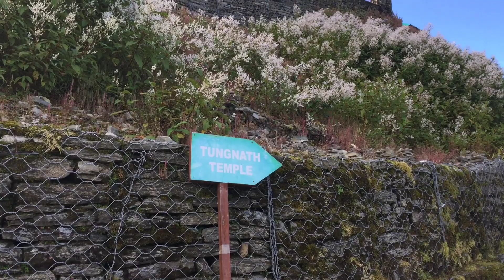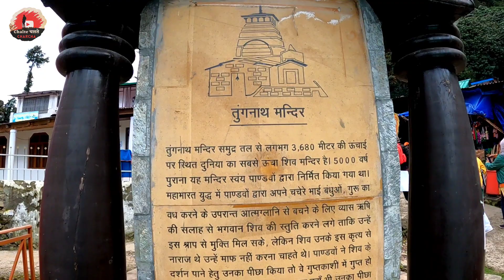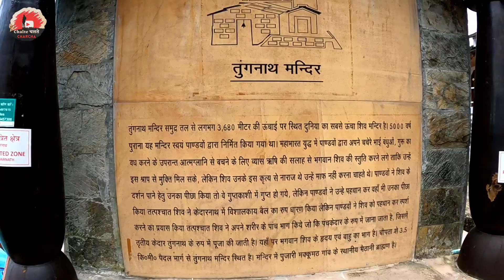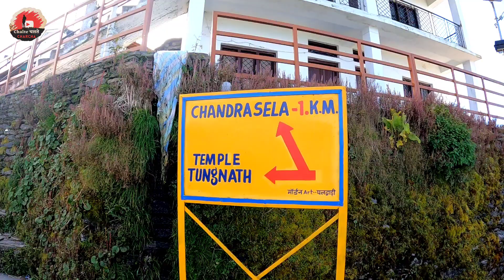Tunganath Mahadev Uttarakhand | विश्व का सबसे उच्चा शिव मंदिर | Mini Switzerland of India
This was my first and solo trip to Devbhoomi (uttarakhand) after kedarnath I planed to visit most scenic and beauty location know as Chopta Valley. It is famous for World highest shiv temple located at 3600ft above the mountains.
It is also know as mini switzerland of India.
for more information watch complete video.
Map location to Reach Tungnath